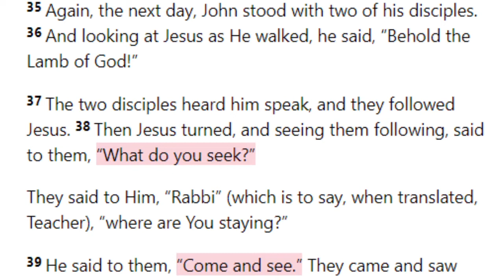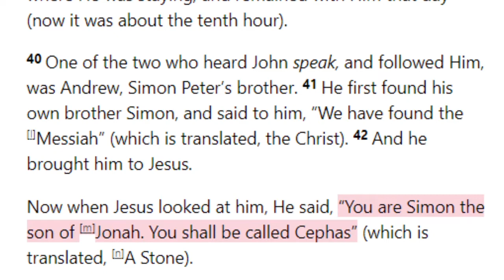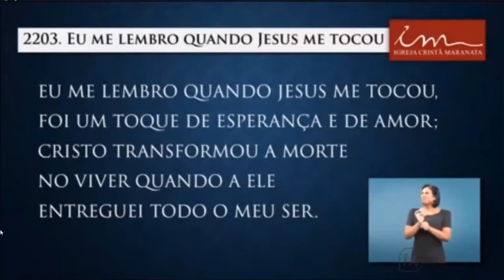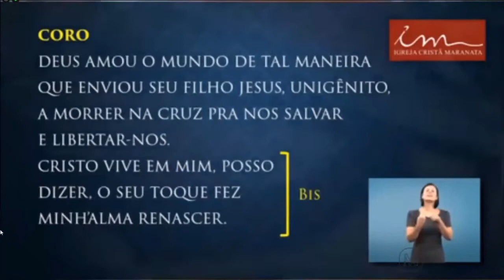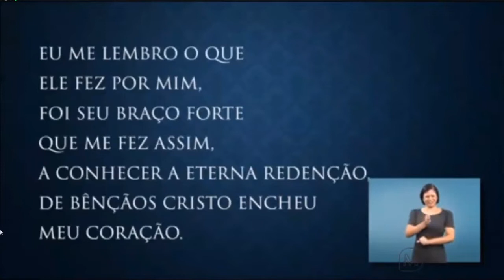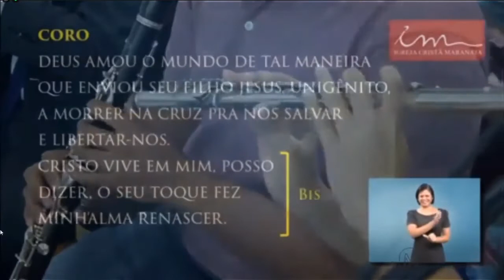Saturday Service (2020-09-12) Maranatha (Pompano Beach, Florida)